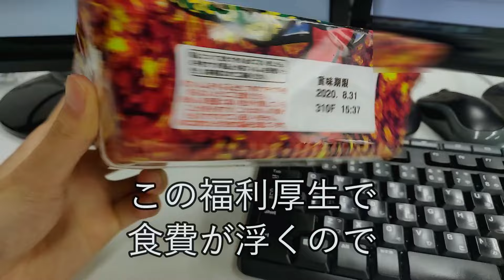【Vlog】陰キャなら職場で獄激辛ペヤング食べても無感情でいられる説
激辛ペヤングを食べる動画なんて、ちょっとトレンドに乗り遅れたYouTuberみたいで恥ずかしいですが、食費を浮かせるためなら甘んじて受け入れようと思います。